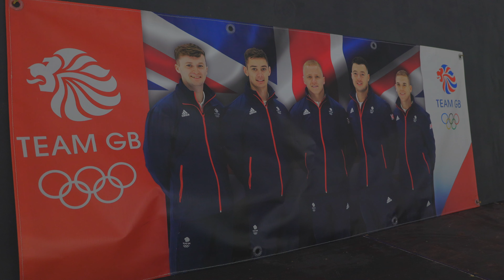Stranraer Ice Rink Curling Junior Bonspiel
North West Castle is the first hotel, not just in Scotland, but in the world to have its own indoor curling rink.

The rink, known as Stranraer Ice Rink is famous among curlers and attracts visiting teams from all over the globe for major curling competitions.